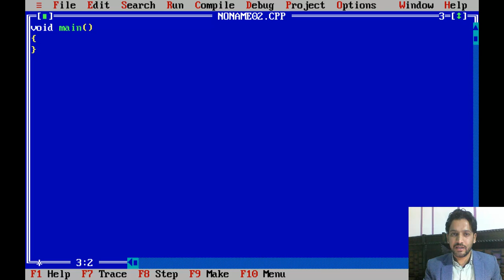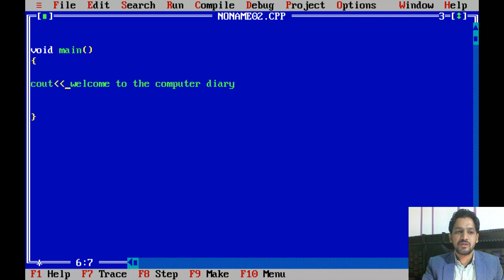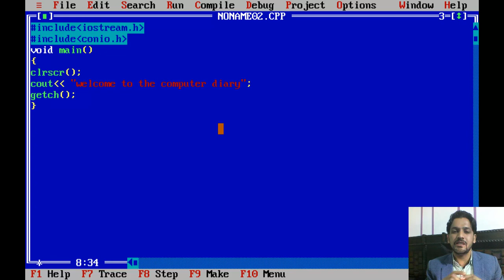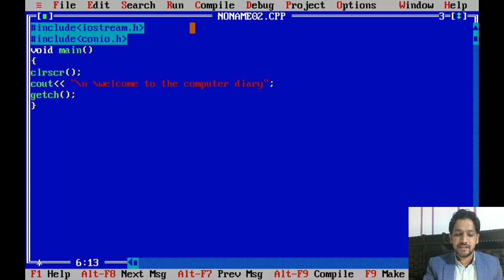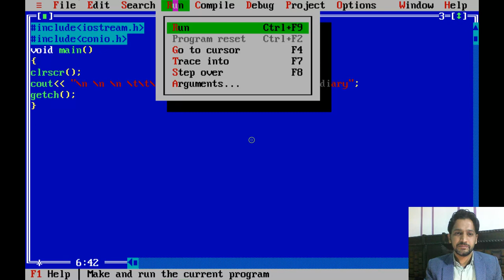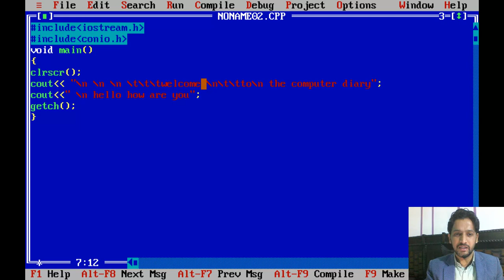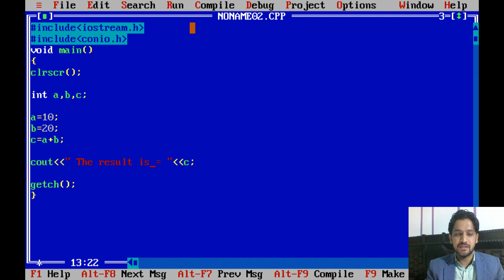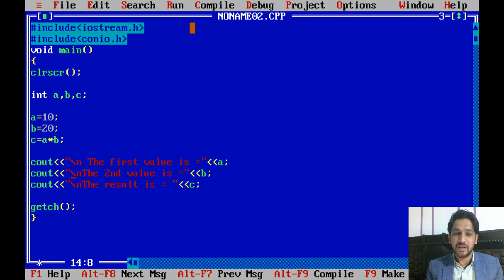Object Oriented Programing C ++ |Part - 1|First Basic Program of C++ | The Computer Diary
The Computer Diary
By  Dr. kuldeep
(Assistant Professor  DCSE , CDLU Sirsa)
Qualification:-  Ph.D , M.Tech , MCA , MBA,  UGC NET ,HTET Qualified

Aim of this channel is provide computer education to all
BCA, MCA ,M. Tech, M.Tech(PT) Students
content also helpfull for all computer Science related Compitition exams
like  UGC- NET, HTET, PGT- Computer Science etc

Specially for - Learn Coding  like  C, C++,Java, Python, Matlab HTML, CSS etc
Programming language
first Basic Program of C++
Gram Sachiv
computer for hssc
computer for gram sachiv
computer for patwari
Gram Sachiv
computer classes
computer for gram sachiv and patwari
gramsachiv and patwari
Computer Science
gram sachiv
cannel patwari
hssc gram sachive
hssc gram sachive and patwari
computer for gram sachive and patwari
ANSWARE KEY
HTET COMPUTER SCIENCE
HTET 2021 DEC SOLUTION
HTET SOLUTION
HTET COMPUTER SCIENCE DEC 2021
Durga sakti exam solution
durga sakti computer questions
# ms office
# Ms word
power point
Previous year questions computer-3
computer science
computer knowledge
computer gyan
computer science best channel
The computer diary by kuldeep sir
computer knowledge
computer education
computer best channel
computer science
computer MCQ
computer exam
computer old papers
computer solution
best knowledge
previous year mcq
previous year paper soluction
Ms office
shot type question
HTET OLD PAPPER
HTET COMPUTER SCIENCE SOLUTION
most important question
computer topics
computer tricks
computer language
learn coding
best way
computer fundamental
ugc net
# o level
a level
operating system
MCQ computer science
haryana exam
rajasthan exam
india exam
university exam
best channel of computer
complete course
in hindi
in english
in urdu
language of computer
easy way
software engg
python tutorial
free compute classes
# free
computer teacher
compute senior teacher
computer junior teacher
basic of computer
# chote question
option types question computer
full forms of computer
current year pappers
object and class
project topic
seminar topic
# ugc net
# htet
question papper
computer objective type question
learn computer
easy computer learn
how to
# what is
full form
# old paper computer science
previous year
current year papper
old question paper computer
previous year paper computer science
# computer question
police constable paper
canal patwari
computer for canal patwari
Gram Sachiv
Computer for patwari exam
# Rajasthan exam

i n hindi
in english

Computer for rajasthan computer teacher
GRAM SACHIV